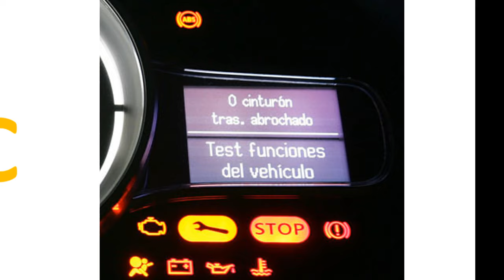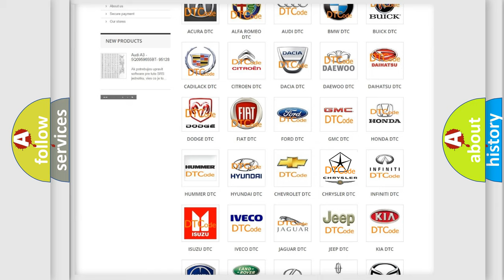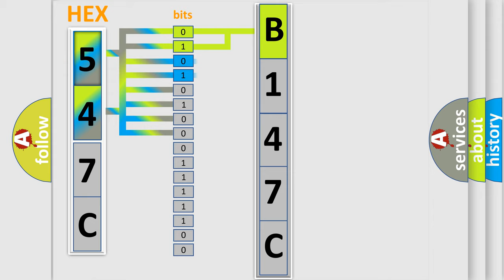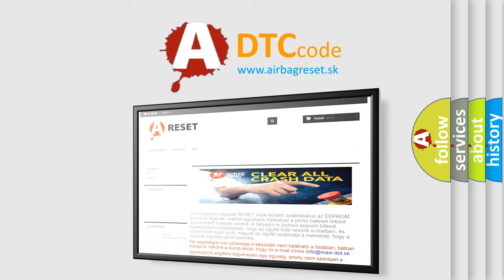DTC Chrysler B147C Short Explanation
Contents:
0:21 Basic DTC analysis according to OBD2 protocol standard.
1:48 Insight into programming
2:58 A diagnostically understandable description of the Diagnostic Trouble Code
3:05 Basic error definition

Make:
Chrysler
Code:
B147C
Definition:
High Speed CAN Communication Bus
Description: